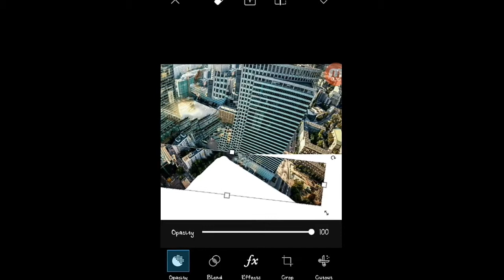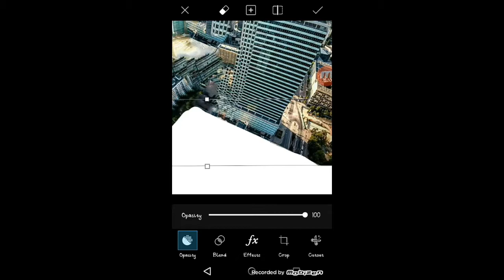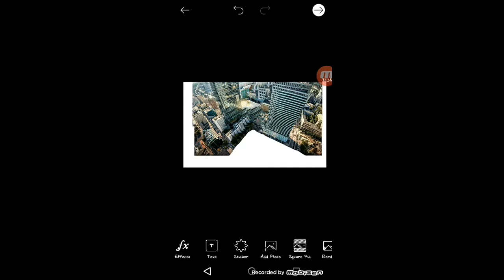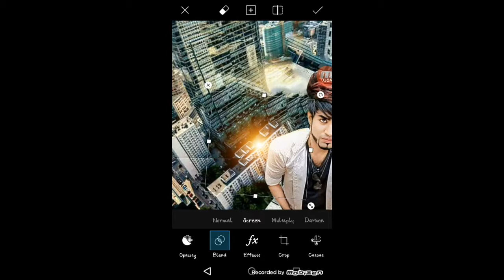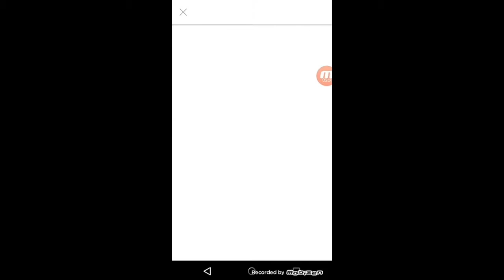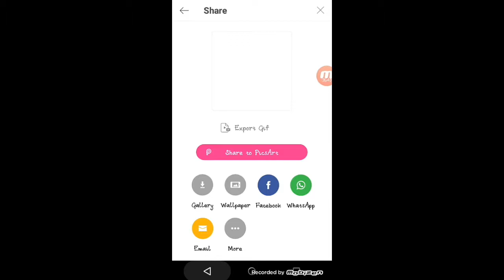Prashant Singh PicsArt Full tutorial